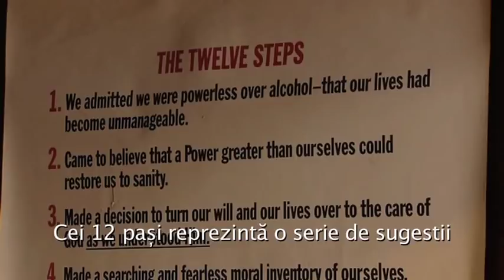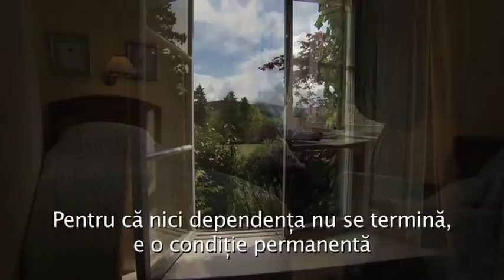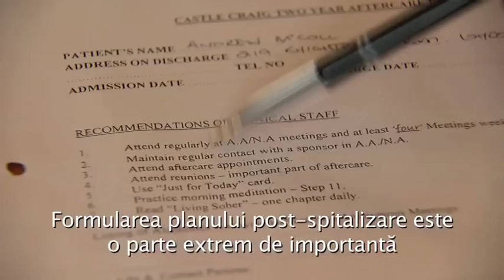Film de prezentare Castle Craig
Vizionati acest film de prezentare pentru a cunoaste facilitatile oferite de clinica scotiana de tratament a dependentelor - Castle Craig Hospital.

Castle Craig este unul din principalele centre europene pentru tratarea dependentelor de alcool si droguri. Prin intermediul parteneriatelor cu colegi romani - clinica PsyMotion din Bucuresti- serviciile clinicii Castle Craig sunt acum disponibile si pacientilor romani.

Videoclipul prezinta etapele tratamentului la Castle Craig si principiile de baza ale recuperarii. Totul incepe cu evaluarea si examinarea minutioasa a sanatatii fizice si mentale a pacientului, urmate de monitorizarea atenta a starii acestuia.

Un rol deosebit in intregul proces de tratament il are programul de 12 Pasi, ca ghid si resursa permanenta. Acesta este sustinut de educarea psihologica a pacientului prin consiliere continua, cu ajutorul sedintelor de terapie de grup sau terapii complementare. (terapie prin arta, prin muzica, prin relaxare, terapia cu oxigen sub presiune)

Pe langa toate acestea, terapeutii Castle Craig subliniaza importanta implicarii familiei pacientului in recuperare, deoarece cel mai adesea intreaga retea de sprijin moral a individului este profund afectata.

Succesul recuperarii recurge din combinatia a doua principii definitorii ale tratamentului la Castle Craig Hospital. Unul este constituit de personalizarea tratamentului si adaptarea lui la nevoile si particularitatile individuale ale pacientului in cauza. Cel de-al doilea tine de intelegerea corecta a dependentei ca boala si nu ca tulburare morala - una din cele mai daunatoare conceptii gresite despre dependenta.

Situat la sud de Edinburgh, Castle Craig are facilitatile necesare pentru a caza peste 100 de pacienti. Acestia beneficiaza de ingrijire si supraveghere non-stop din partea personalului medical format din 27 de terapeuti specializati in dependenta, asistente, psihiatri si medicul rezident. Peste 8000 de persoane au fost tratate la Castle Craig din 1988.

Pentru mai multe informatii despre modelul de tratament, terapii si procesul de internare pentru pacientii romani, vizitati site-ul in limba romana